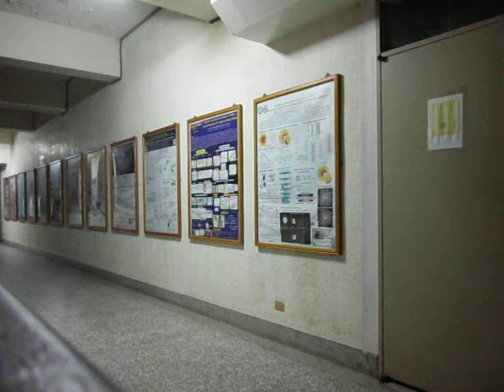左前540 1